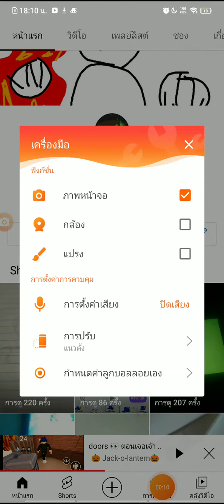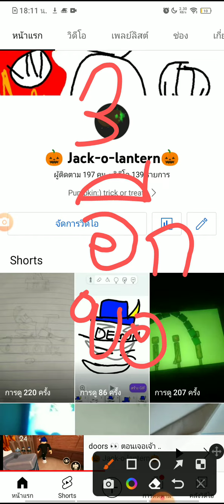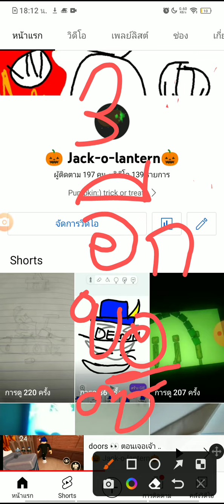พี่ขออีก 3 ซับนะครับ พี่ใกล้จะ 200 sub แล้ว